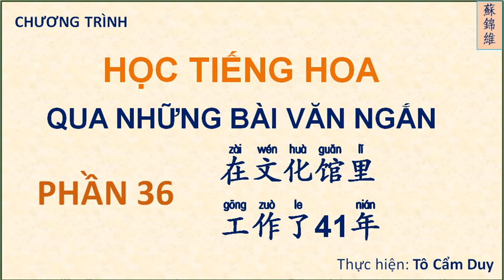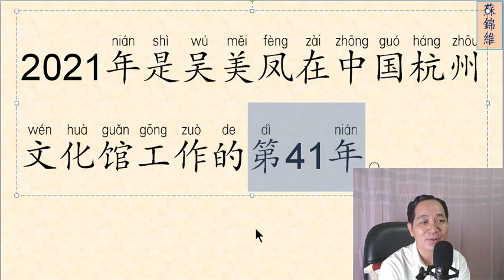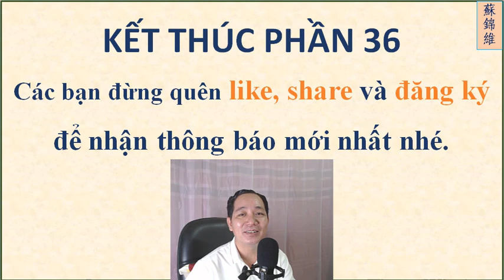ĐỌC BÀI VĂN NGẮN PHẦN 36